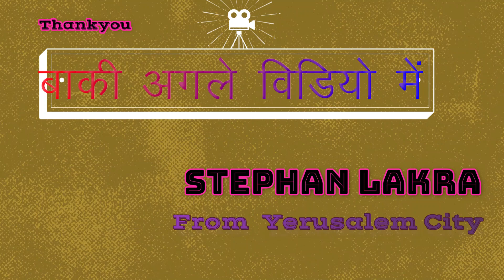old yerusalem 2 !! Israel !!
येरूशलेम का पुराना शहर  बेतसाइदा कुण्ड एवं माता मरिया का गिरजाघर है